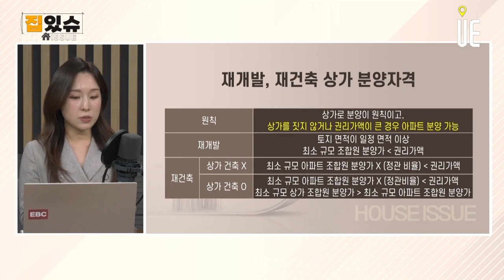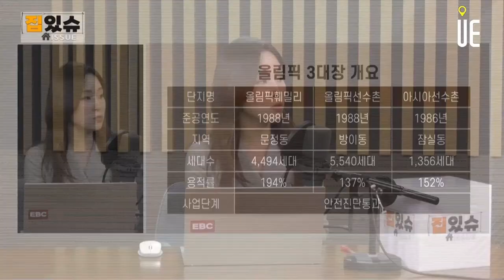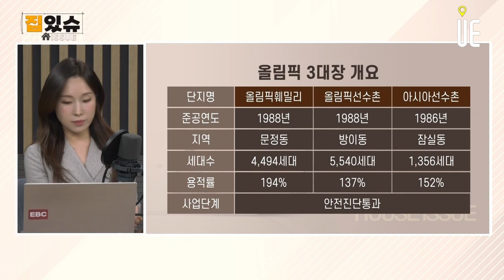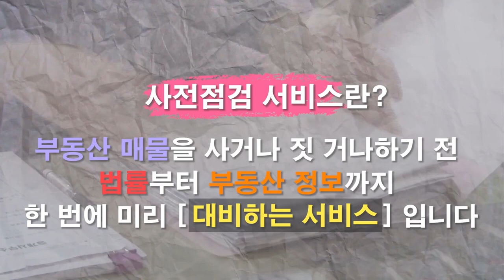인기투자처 재건축상가!! 주의사항/아시아선수촌 재건축상가 매수 타이밍 [몰아보기]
투자금으로 큰 수익 낼 수 있은 인기 투자처 재건축상가 하지만 위험성↑주의해야 한다
재건축 상가 분양조건
현재 재건축 상가 중 아파트 분양 등을 통해 투자수익이 높을 것으로 예상되고 거래되는 목동, 강남 단지와 재건축 상가 가격 추이

아시아선수촌 재건축 상가를 매수하려고 합니다. 아파트 매수는 투자금이 부족해서인데요. 현재 안전진단 막 통과했는데, 재건축 상가 매수 타이밍일까요?
- 아시아선수촌 현황
- 상가 시세 추이
- 재건축 상가 투자 진단